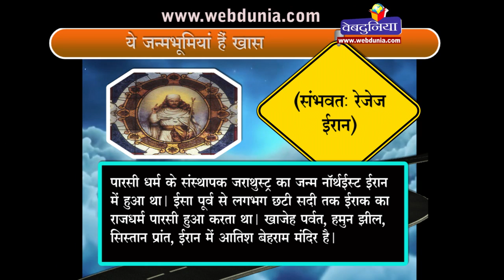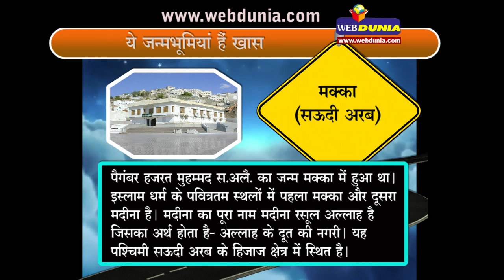Birthplace of all prophets : ये जन्मभूमियां है खास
रामजन्मभूमि (अयोध्या, फैजाबाद, उत्तर प्रदेश, भारत)
यह स्थान रामदूत हनुमान के आराध्य प्रभु श्रीराम का जन्म स्थान है। भगवान राम का जन्म 5114 ईस्वी पूर्व चैत्र मास की नवमी को हुआ था। कहते हैं कि 1528 में बाबर के सेनापति मीरबकी ने अयोध्या में राम मंदिर तोड़कर बाबरी मस्जिद बनवाई थी।